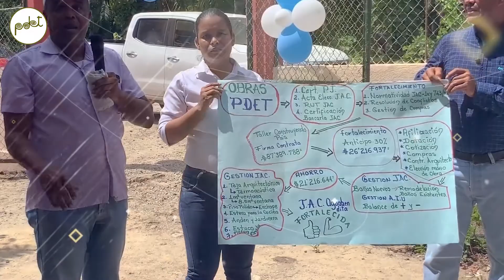Buenas prácticas - Pilar 7: Sierra Nevada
Las buenas prácticas son experiencias que han obtenido resultados superiores en cada pilar de trabajo dentro de la implementación de los PDET, dando una respuesta innovadora y técnicamente viable a una problemática. Por esta razón, merecen ser replicadas por otras entidades y programas.